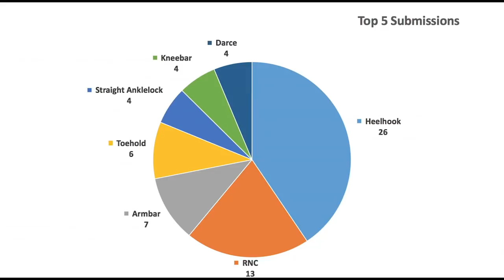SPECIAL EPISODE featuring guest Rolles Gracie | A Fistful Of Collars S2 E12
On this week's episode we...

-Take a look at the stats breakdown behind submission at ADCC and the evolution of the game

-Talk with KASAI President about upcoming KASAI Pro 4

-Rolles recounts growing up in Brazil and training with his Uncles and cousins

-Responding to Danaher and Askren's criticism of jiu-jitsu training methods